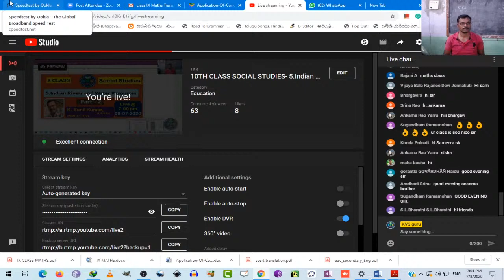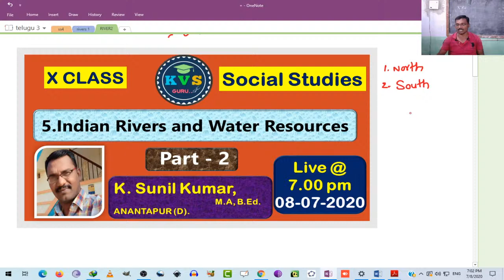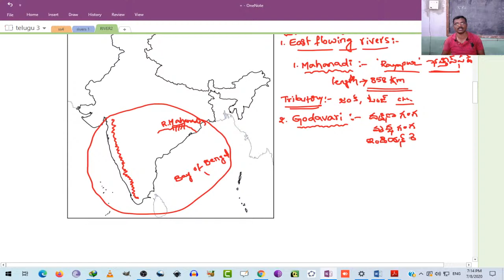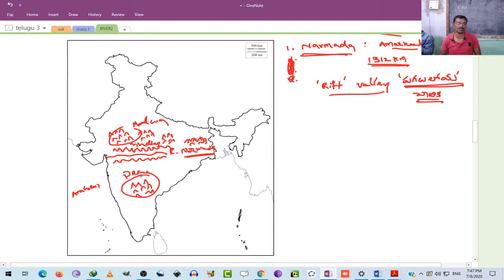10TH CLASS SOCIAL STUDIES- 5.Indian Rivers and Water Resources -2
If you are unable to reach the school, the school will reach you.